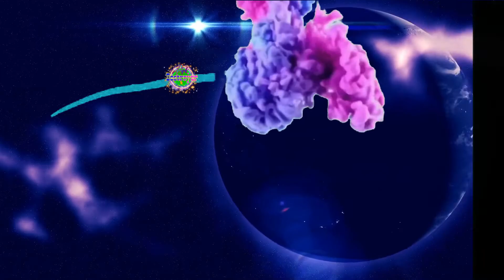Resident Evil 2 Remake | Art Destroyer